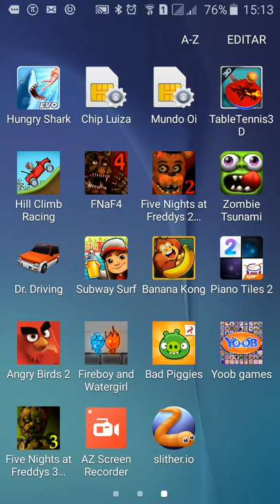O Piano biro